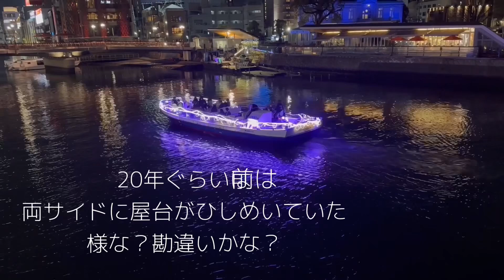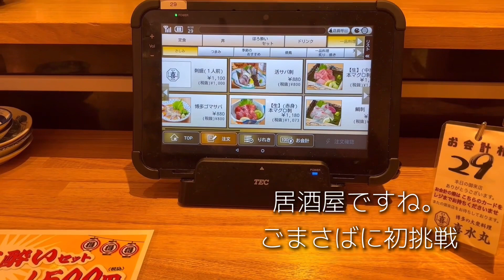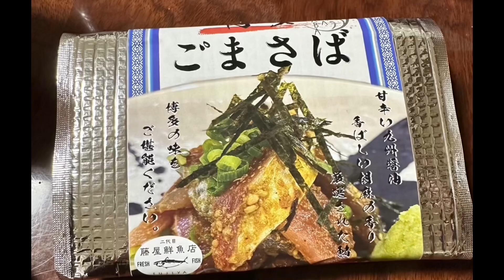博多/Fukuoka Hakata Beautiful Japan and Delicious food 美味しい日本の私🇯🇵vol.15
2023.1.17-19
撮影：iPhone14pro

博多一双 博多駅東本店

アパホテル〈博多駅前４丁目〉

どんぶり居酒屋 喜水丸 KITTE博多店

珈琲舎のだサンプラザ店